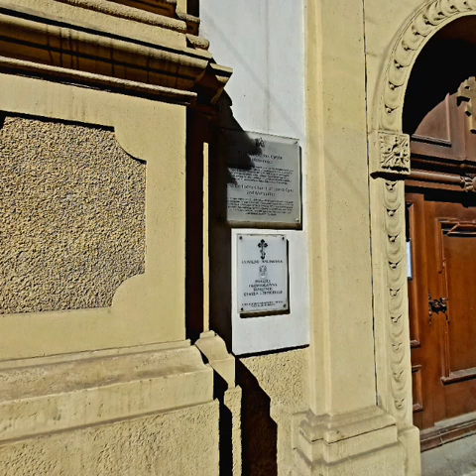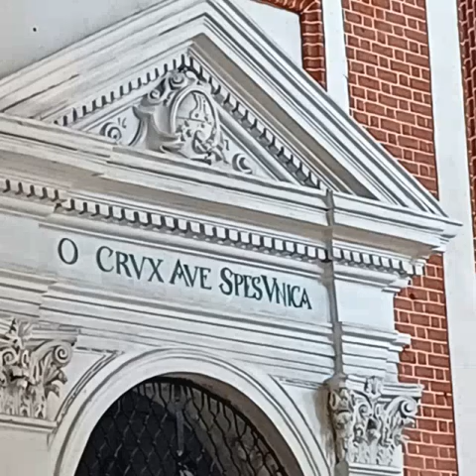Wrocław. Wyspa Piasek